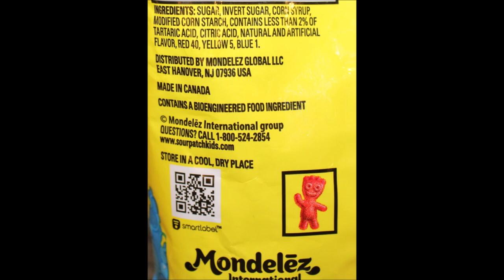Sour Patch Kids Soft Chewy Candy: Cherry & Cola Bubbles Review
This is a taste test/review of the new limited edition Sour Patch Kids Cherry and Cola Bubbles. They were both bought at Speedway.